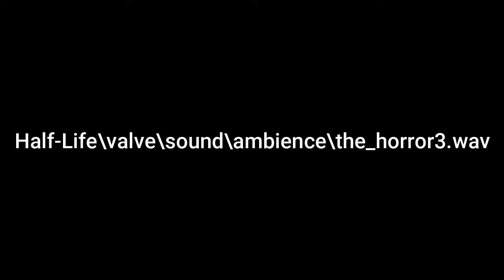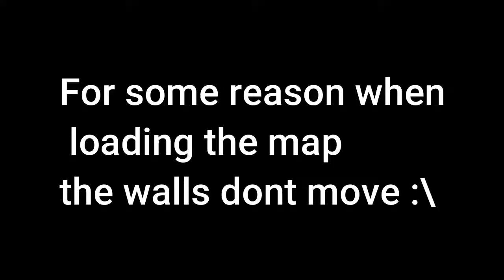Half-Life: Strange Discoveries and Things You May Have Missed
On my first (and last lol) episode of Strange Discoveries and Things You May Have Missed (SDaTYMHM) I will be taking a look at one of my favorite games, Half Life since there are a lot of things you may have missed. For this video I will also be utilizing the chapters (i think thats what its called) feature.

Chapters:
0:00 Introduction
0:34 Horror Sounds
2:07 Living Hologram
3:05 Teleporting Tank
3:32 func_train Trash Compactor
4:29 Saving The Bridge Scientist
5:51 Bonus Inclusion (+ ending of video)